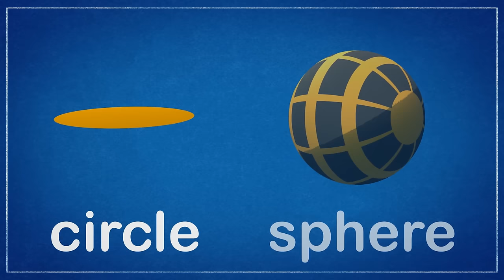Big Truck Tug of War | Gecko 2D | Learning Videos for Kids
Gecko and his truck friends are having a fun game of tug of war, but Gecko tries his best to make the teams fair.

00:00      Big Truck Tug of War
03:17 Maggie the Mini Fire Truck Visits Gecko's Garage
06:33 Tilly the Tow Truck Rescues Max the Monster Truck
10:17 Blue Mechanical Turns Bad
16:28 Sammy The School Bus Visits Gecko's Garage
24:06:00 Celia's Rainbow Playground
28:49:00 Eric The Excavator's Theme Park Ride
33:14:00 Rick's Broken Cylinder
36:26:00 Rebecca's Robot Arm Upgrade
40:39:00 Cleaning Up The Construction Site
44:11:00 Stretching Baby Buses
46:29:00 Ryan The Wrecking Ball Crane
49:07:00 Florence The Forklift Truck
52:47:00 Dylan The Dump Truck
58:00:00 Helen The Helicopter
01:03:02 Doctor Poppy Crossover
01:07:26 Celia The Cement Mixer
01:11:43 George The Giant Dump Truck
01:16:07 Gecko's Birthday